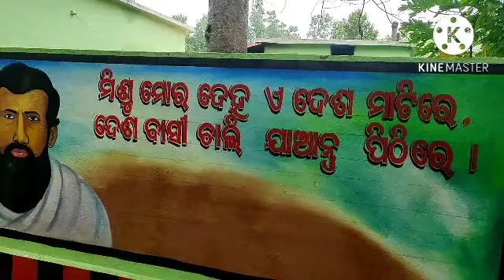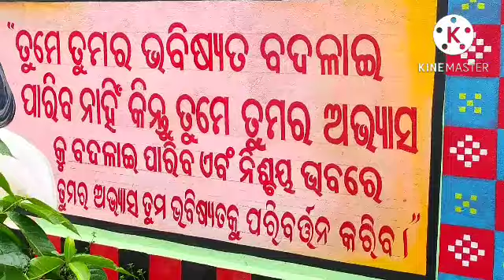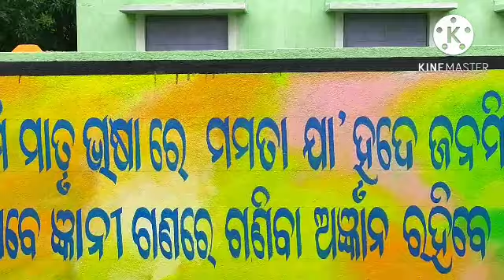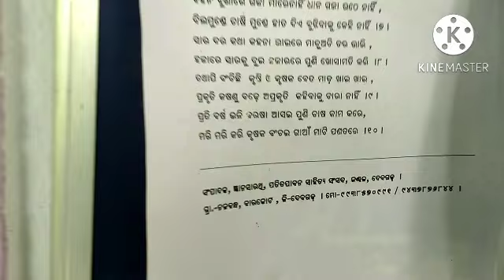Goudsuguda PNHS 2022